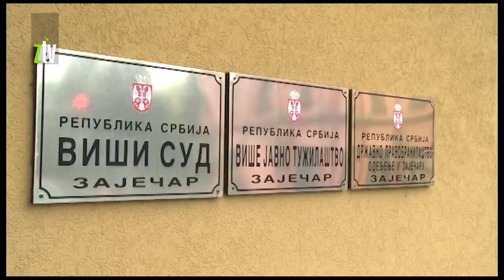Ukinuta presuda za zločin u Jabukovcu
Stravičan zločin u Jabukovcu iz avgusta 2019. godine i dalje je bez epiloga. Za ubistvo Raje Kazimirovića, njegove majke, sestre i sestričine, Maji Bađikić i Davoru Perniću ponovo će se suditi u Višem sudu u Zaječaru. Kako saznajemo, oboje ostaju u pritvoru.